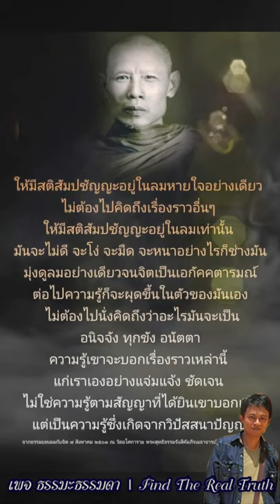ท่านพ่อลี สอนการเดินจิตเข้าสมาธิ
ให้มีสติสัมปชัญญะอยู่ในลมหายใจอย่างเดียว
ไม่ต้องไปคิดถึงเรื่องราวอื่นๆ
ให้มีสติสัมปชัญญะอยู่ในลมเท่านั้น
มันจะไม่ดี จะโง่ จะมืด จะหนาอย่างไรก็ช่างมัน
มุ่งดูลมอย่างเดียว จนจิตเป็นเอกัคคตารมณ์
ต่อไป.. ความรู้ก็จะผุดขึ้นในตัวของมันเอง
ไม่ต้องไปนั่งคิดถึงว่า อะไรมันจะเป็น อนิจจัง ทุกขัง อนัตตา
ความรู้ เขาจะบอกเรื่องราวเหล่านี้แก่เราเอง อย่างแจ่มแจ้งชัดเจน
ไม่ใช่ความรู้ตามสัญญา ที่ได้ยินเขาบอกเล่า
แต่เป็นความรู้ซึ่งเกิดจากวิปัสสนาปัญญา

โอวาทธรรม : ท่านพ่อลี ธัมมธโร

ติดตามเรื่องราวของ ธรรมะ ธรรมดา ได้จาก playlist ตามนี้ได้เลย
ธรรมะมหัศจรรย์ ตามรอยธรรมสมเด็จโต
ตำนาน เรื่องเล่า เกร็ดความรู้ เรื่องลี้ลับ
รวมพระนิพนธ์ “สมเด็จพระสังฆราช (เจริญ สุวฑฺฒโน)”